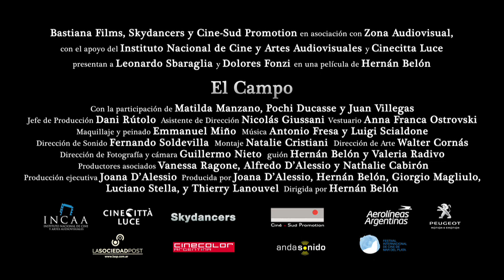TRAILER El campo hd720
Elisa, a thirty-eight-year old woman, leaves for a week with her husband and young daughter on a vacation to a house in the country. Everything is going for her: she has a successful professional career, loves her family, has enough money for a comfortable life, and has plans for the future. After arriving to the country, a strange feeling takes hold of her. She starts feeling the presence of something that moves the treetops at night, makes the dogs howl, and wanders like the breath of a ghost across the infinite countryside. A stinging feeling that kills all her certainties. In the middle of the night Elisa wakes up. The moonlight shines on her face. She looks at her husband, asleep beside her, her look lingers on the body of the man with whom she has spent so many hours, a body that now seems to her that of a stranger. She gets up and runs to her daughter's room. She gently places her hand on the little girl's chest to make sure she is breathing. She looks at the vast field. She will not be able to sleep again

(SPANISH)
Elisa y Santiago son una joven pareja, padres de una niña de dos años. Ella es una bella mujer con una carrera profesional consolidada que ahora no ejerce a causa de su reciente ma-ternidad. Santiago, en la búsqueda de consolidar su ideal de "familia", compra una casa en el campo y los tres se estable- cen ahí por unos días, con planes a futuro.
Alejada de la ciudad y su cotidianeidad contenida, Elisa comienza a sentir algo desconocido. Siente miedo de la casa, de los animales, de los vecinos; su marido le resulta extraño, su hija ingobernable. Santiago no parece percibir esto y la distancia se impone entre ellos.
Un orden anterior deja de surtir efecto y el campo propone reglas nuevas, inquietantes. Elisa y Santiago, despojados de todo, enfrentan el desafío de renovar su amor aprendiendo a ser padres.